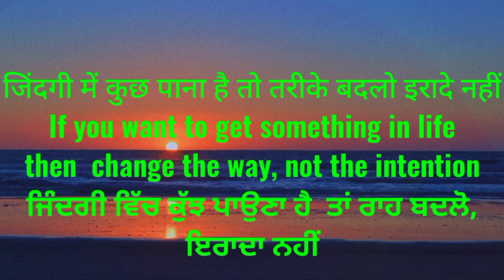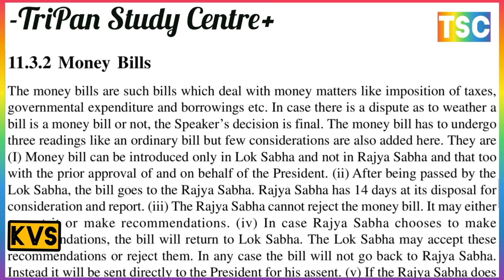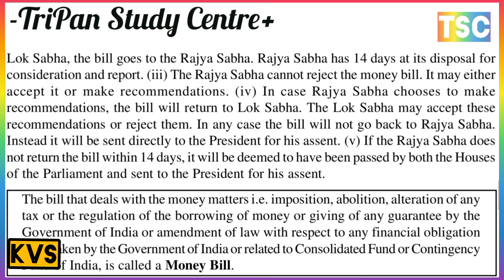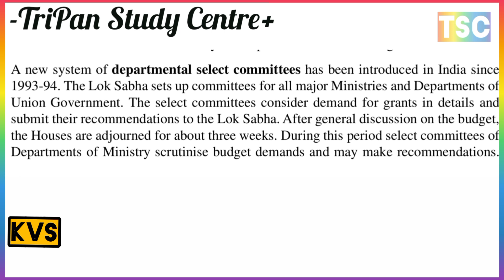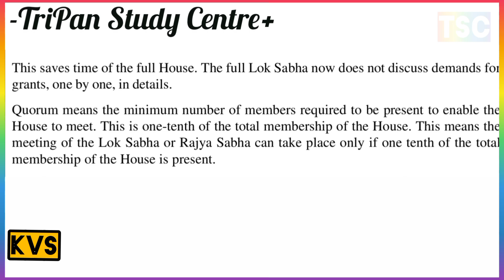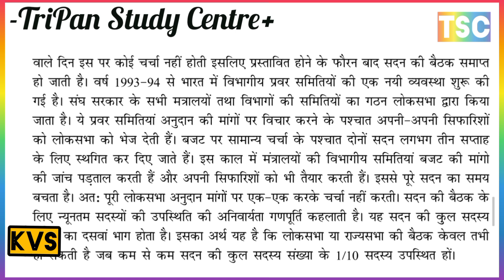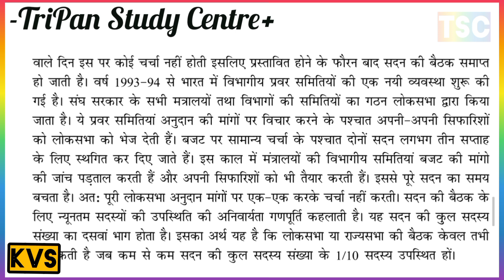MONEY BILL (मनी बिल) // THE BUDGET (बजट) //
भारतीय संसद
COMPOSITION OF THE PARLIAMENT संसद की संरचना
RAJYA SABHA: MEMBERSHIP AND ELECTION
राज्यसभा: सदस्यता और चुनाव
QUALIFICATIONS योग्यता
TENURE कार्यकाल
OFFICIALS OF RAJAYA SABHA राज्य सभा के पदाधिकारी
MEMBERSHIP AND ELECTION OF THE LOK SABHA
लोकसभा की सदस्यता और चुनाव
OFFICIALS OF RAJAYA SABHA लोकसभा के पदाधिकारी

Qualifications
Tenure
Officials of Lok Sabha
FUNCTIONS OF PARLIAMENT संसद के कार्य
1. EXECUTIVE FUNCTIONS कार्यकारी कार्य
2. LEGISLATIVE FUNCTIONS विधायी कार्य
3. FINANCIAL FUNCTIONS वित्तीय कार्य
4. THE ELECTORAL FUNCTIONS चुनावी कार्य
5. POWER OF REMOVAL lहटाने की शक्ति
6. FUNCTIONS REGARDING THE AMENDMENT OF THE CONSTITUTION
संविधान के संशोधन के संबंध में कार्य
7. MISCELLANEOUS FUNCTIONS विविध कार्य
LAW - MAKING PROCEDURE IN THE PARLIAMENT
संसद में कानून बनाने की प्रक्रिया
ORDINARY BILL साधारण बिल
MONEY BILLमनी बिल
THE BUDGETबजट
RAJYA SABHA AND LOK SABHA - A COMPARATIVE STUDY राज्यसभा और लोकसभा - एक तुलनात्मक अध्ययन

संसद के कार्य प्रणाली

Ordinary Bills
Money Bills
The Budget
Rajya Sabha and Lok Sabha – A Comparative Study
भारत की संसद
संसद की संरचना
योग्यता
कार्यकाल
राज्य सभा के पदाधिकारी
योग्यता
कार्यकाल
लोकसभा के पदाधिकारी
संसद के कार्य
1. कार्यकारी कार्य
2. विधायी कार्य